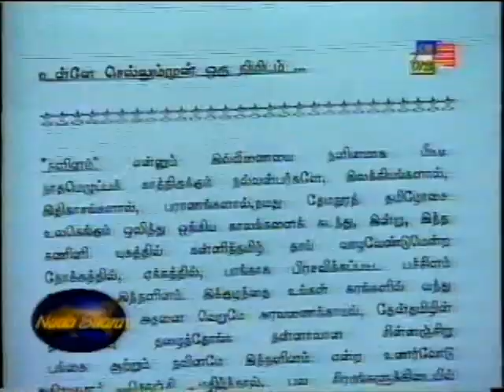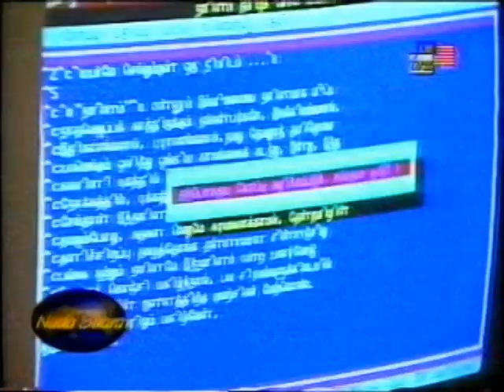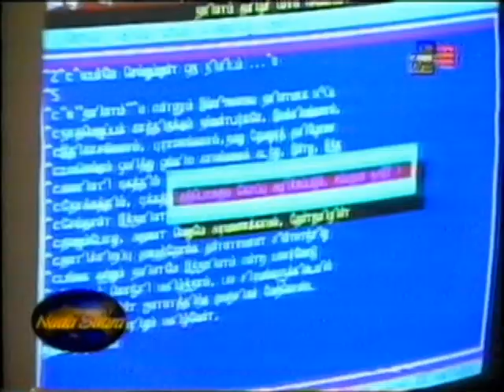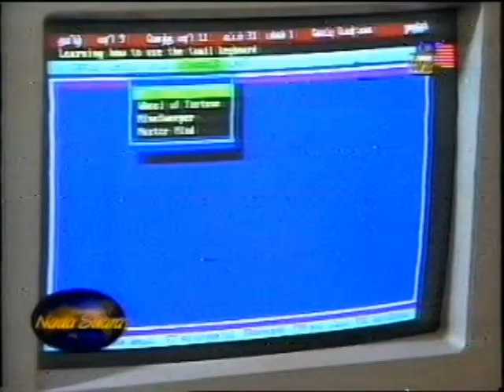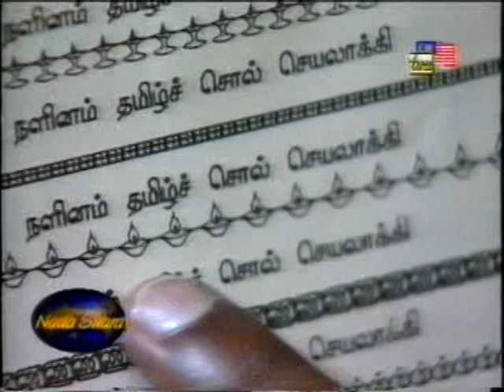Nalinam Tamil Software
This is the first Tamil software with a complete Tamil interface. It also has the most efficient and fastest Tamil keyboard in the world. The keyboard is based on DVORAK keyboard system. 51% of the Tamil alphabets can be typed with the main eight keys and without lifting the 8 fingers.